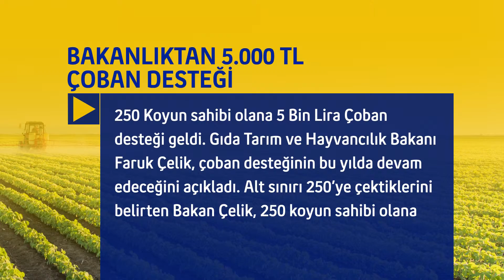ÇİFTÇİNİN GÜNDEMİ 22.04.16